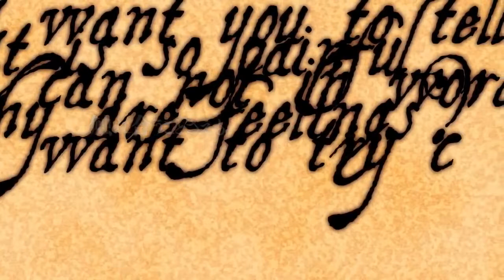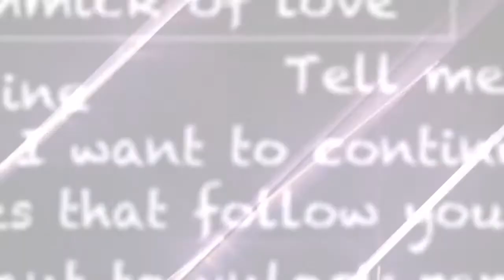Touhou PV - Contrivance (EastNewSound)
Click sobre mostrar mas - Click on show more

Español

¿Que es PV?

PV (Promotional Video) se refiere a un video que contiene musica y animacion, tambien para referirse a la promocion de un Album. En Touhou especificamente contiene diferentes circulos que los acompañan como EastNewSound, CONAGUSURI, Alstroemeria Records Etc. que viene acompañado con la musica original y animacion creada por el mismo circulo (en algunos casos es aleatorio) como se dijo antes para promocionar

English

What is PV?

PV (Promotional Video) refers to a video that contains music and animation, also to refer to the promotion of an Album. In Touhou specifically contains different circles that accompany them as EastNewSound, CONAGUSURI, Alstroemeria Records Etc. which comes accompanied with the original music and animation created by the same circle (in some cases is random) as said before to promote